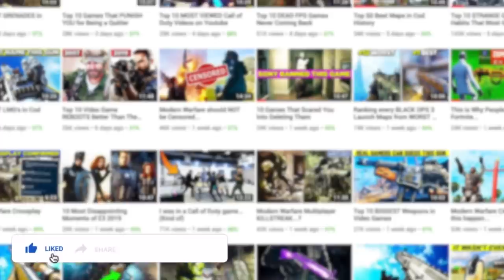7 Games You Were Too Young to Play But Played Anyway